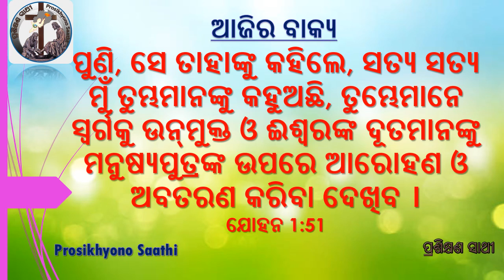Odia | Verse for the Day | ଆଜିର ବାକ୍ୟ_01/02/2019| Prosikhyono Saathi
Odia | Verse for the Day | ଆଜିର ବାକ୍ୟ_01/02/2019| Prosikhyono Saathi | Whatsapp Status

DELIVERING THE GOSPEL THROUGH YOU TUBE CHANNEL AND PRODUCING SPIRITUAL SOURCES TO STRENGTHEN THE PEOPLE IN FAITH IS OUR MOTIVE